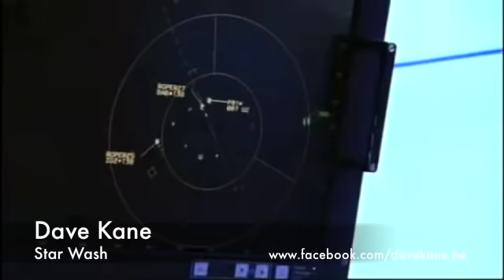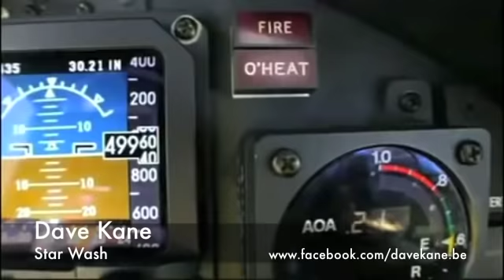Dave Kane - Star Wash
Star Wash